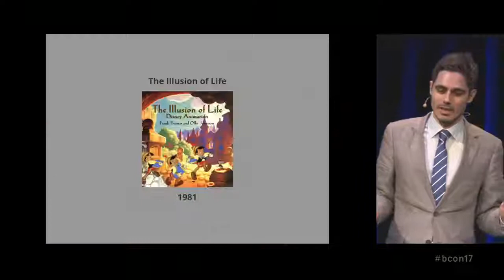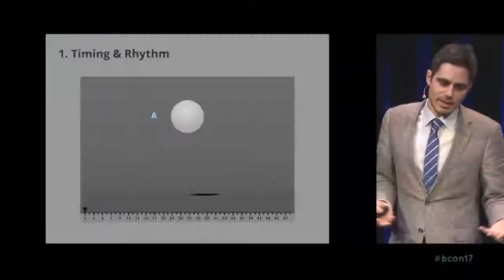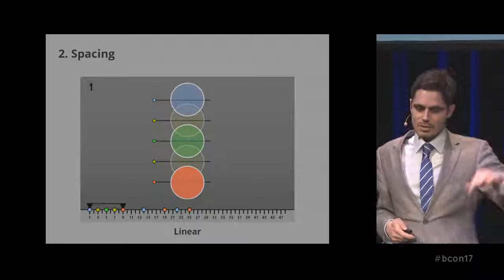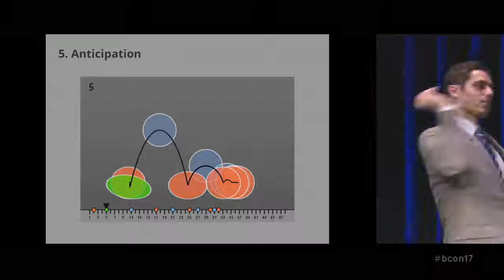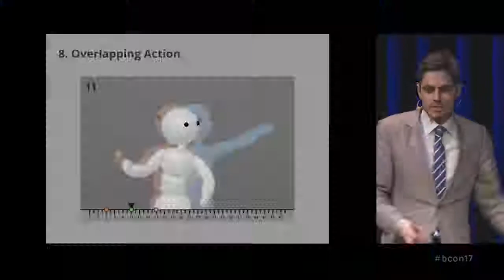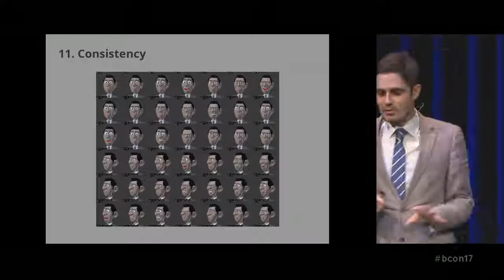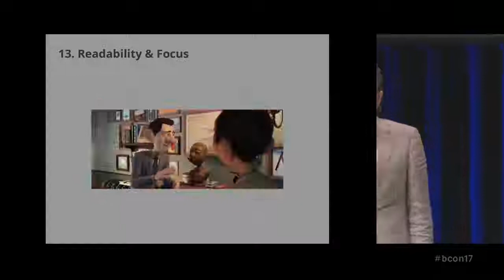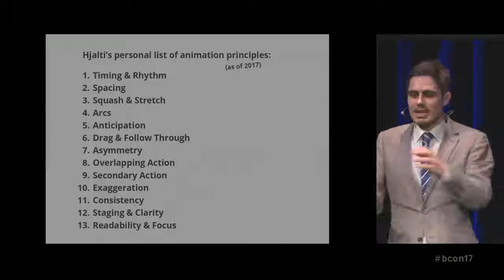THE PRINCIPLES OF ANIMATION